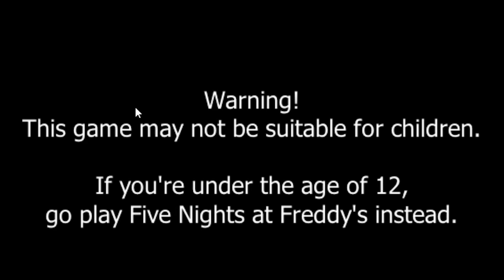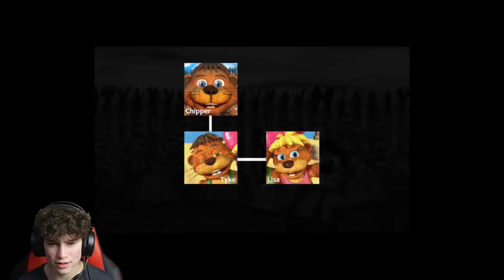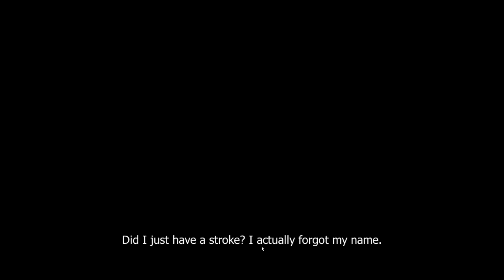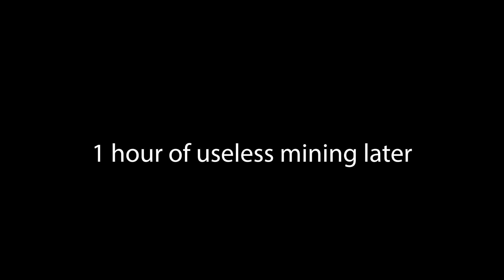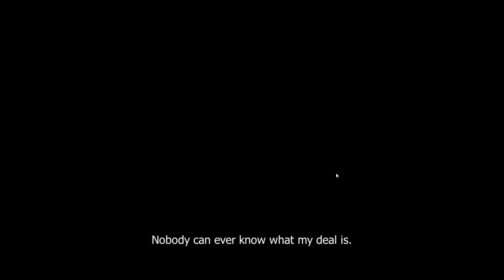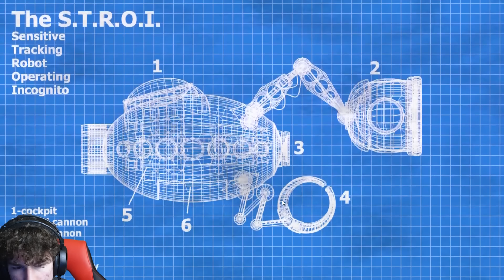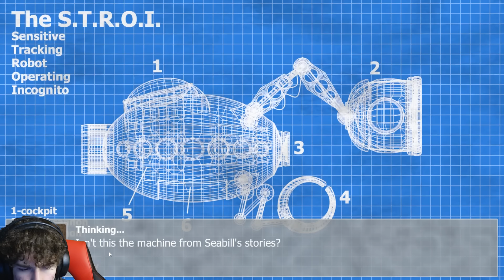The Game That Came Before Fnaf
Today I Played The Game That Started Fnaf...(Tyke And Sons Lumber Co)
10% Percent Off
Socials:
Chapters:
00:00 - 00:34 Intro
00:34 - 02:10 Lore
02:10 - 05:30 Day 1
05:30 - 07:50 Night 1
07:50 - 08:42 Day 2
08:42 - 10:12 Boss Fight Powler
10:12 - 22:40 Day 2
22:40 - 24:30 Night 2
24:30 - 30:00 Day 3
30:00 - 31:20 Boss Fight WoodFriend
31:20 - 38:30 Day 3
38:30 - 39:40 Night 3
39:40 - 42:10 Day 4
42:10 - 43:00 Boss Fight Rockaro
43:00 - 49:20 Day 4
49:20 - 53:00 Boss Fight MechaBird
53:00 - 53:55 Day 4
53:55 - 56:30 Night 4
56:30 - 59:30 Day 5
59:30 - 1:02:15 Night 5
1:02:15 - 1:07:40 Day 6
1:07:40 - 1:10:26 Boss Fight SeaBOB
1:10:26  - 1:11:39 The End